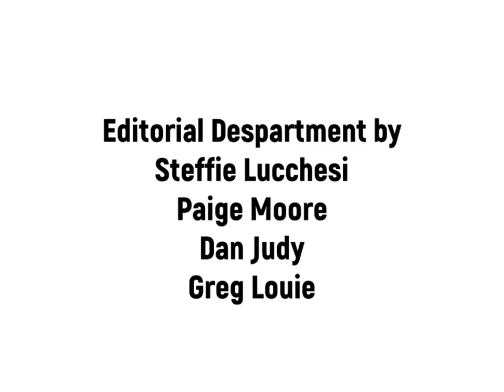Mary Calderon The Mimisons Fickey's Diary